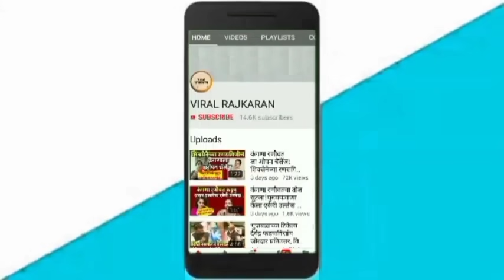थांब ऐक सगळं भाजपनेचं केल का.. अजितदादांनी पत्रकार परिषदेत जोरदार सुनावलं AJIT PAWAR LATEST VIDEO